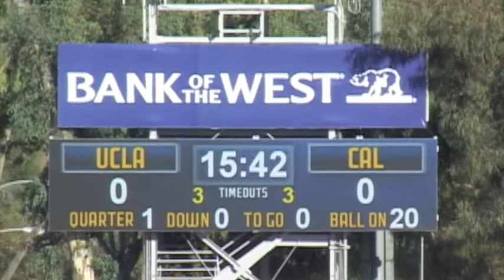Cal Band 2011 Pregame Show at UCLA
Cal @ UCLA Pregame Show on October 29, 2011 from the Rose Bowl in Pasadena, California